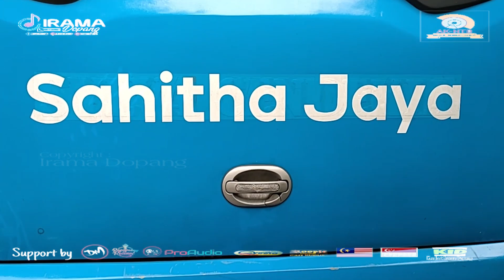Kali Ini Suci Kembali Tampil Bareng [] Irama Dopang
kecimol irama dopang awal terbentuk thn 2006
beralamat desa dopang kec.gunung sari kab.lombok barat NTB
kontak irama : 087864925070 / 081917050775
teruslah dukung channel ini dengan cara share dan subscibe agar kami lebih semangat lagi dalam berkarya untuk menghibur
 IRAMA Dopang Terdiri Dari 30 Personil Terdiri Dari 9 Crew Musik Belakang dan 21 Pemain Crew Depan

Crew Belakang :
Vocal 1    : Dirgha Nia
Vocal 2    : Rian Modjo
Gendang  : Ayeq
Melodi      : Ruslan
Bass          : Bang Nasrun
Kiboard     : Lalu Yogi
Drum         : Reza
Suling        : Nasroell
Tamborin  : Leonk

Crew Depan :
1. Syahrul
2. Apan
3. Arya
4. Faris
5.Hamdy
6. Rival
7. rifki
8. Ivan
9. Ikong
10. Wahyudi
11. Adi
12. Dani
13. Reza
14. Ijonk
15.Tony
16. Aseh

Dancer :
1. Sila
2. Rani

Kecimol IRAMA seni kontemporer yang merupakan produk masa kini sebagai bagian dari akulturasi budaya akibat aksi interaksi dengan budaya lain,” Kecimol berkembang pertamakali dari Kecamatan Masbagik Lombok Timur. Kecimol mulai dikenal sekitar era 80-an dan mulai berkembang menjadi seni hiburan saat Nyongkolan atau tradisi mengantar pengantin suku Sasak. “Kecimol dari tahun 80 an. Dulu namanya esot tumbuh kembang dari Lombok Timur dari drum band. Kecimol kemudian dibawakan dengan lagi pilihan mereka,” ungkapnya. Dulunya Kecimol digunakan untuk menghibur masyarakat yang sedang bergotong royong di masjid atau sedang bekerja di sawah, yang kemudian mulai digunakan di acara perkawinan. Adam mengatakan, Kecimol harus tetap dilestarikan sebagai sebuah kesenian sekaligus tempat masyarakat menggantung hidup darinya. “Setiap genre kesenian sama-sama punya hak hidup. Jadi bukan cuma Gendang Beleq yang punya hak untuk hidup. Tidak ada diktum (keputusan) mengatakan yang berhak hidup seni tradisi yang sudah lama, tapi seni tradisi kontemporer yang lahir dari perubahan berhak hidup,” ujarnya. Adam melihat, perkembangan Kecimol yang pesat sebagai sebuah prestasi yang harus dijaga, karena banyak masyarakat yang secara ekonomi dan sosial tersisihkan, dapat mencari makan melalui kesenian tersebut. Adam beranggapan wacana penertiban Kecimol karena alasan sering mendatangkan keributan pada warga sangat tidak adil. Karena, kegaduhan yang terjadi bukan hanya karena Kecimol, tapi juga terjadi karena Gendang Beleq. Artinya, kedewasaan masyarakat yang menikmati kesenian yang perlu diperbaiki, bukan pada kesenian itu sendiri. NiaDirgha Irama Luar Biasa Dangdut Jalanan Lombok Membawakan Bersama Penyanyi Bersuara Lembut Nia Dirgha IRAMA DOPANG. Cilokaq adalah salah satu jenis musik tradisional khas Suku Sasak yang Ada di tanah Lombok Nusa Tenggara Barat. Cilokaq tersebar di seluruh Pulau Lombok, bahkan hingga Sumbawa,namun musik Cilokak ini lebih banyak berkembang di Lombok bagian timur dan tengah. Hal ini disebabkan karena Cilokaq dipopulerkan oleh seniman Suku Sasak yang berasal dari Desa Sakra yang terletak di perbatasan antara Lombok Timur dan Lombok Tengah. Kata cilokaq diambil dari kata seloka yang dalam bahasa Sasak berarti "untaian syair-syair yang berisi tentang nasehat, petuah, kritik sosial, aturan adat, atau doa". Syair-syair ini ditulis dan diucapkan dalam bahasa Sasak. Dalam perkembangannya kemudian, dibuat sebuah lagu dengan iringan musik tradisional Sasak, seperti gendang, gambus,Suling,rincik dan gong.Sekarang ini banyak muncul kelompok-kelompok musik cilokaq yang menggabungkan dengan alat-alat musik modern, seperti gitar, bas, keyboard atau drum. Mereka mengatur musik mereka sendiri,Meskipun tidak sampai ke ranah nasional.Musik cilokaq di senandungkan oleh seorang biduan laki-laki atau perempuan. Biduan cilokaq biasanya berbusana adat Sasak memakai kebaya dengan hiasan sanggul, adapun laki-laki menggunakan dodot (selempang tenun Sasak) dan ber-sapuq (ikat kepala Sasak)

kecimol irama,irama dopang,
temukarya tv official
abs tv
irama indonesia